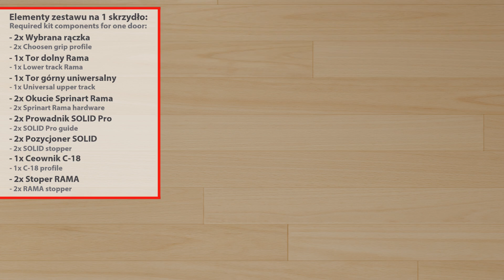Systemy aluminiowe - montaż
Zapraszamy do obejrzenia filmu, pokazującego jak samodzielnie stworzyć zabudowę aluminiową.

Systemy do zabudowy aluminiowej idealnie nadają się do wszystkich pomieszczeń, w których każdy centymetr jest na wagę złota. Świetnie sprawdzą się w wąskich pomieszczeniach, w budynkach użyteczności publicznej, biurowcach, sklepach, w przedpokojach, w małych sypialniach i kuchniach, a co więcej nadają się także do zabudowania wnęk, skosów, a nawet piwnic.
Zapewniamy rozwiązania dedykowane do płyt o grubości 10–19 mm lub szkła o grubości 4 – 6 mm, gwarantujemy także możliwość zastosowania profili łączących różne rodzaje materiałów.